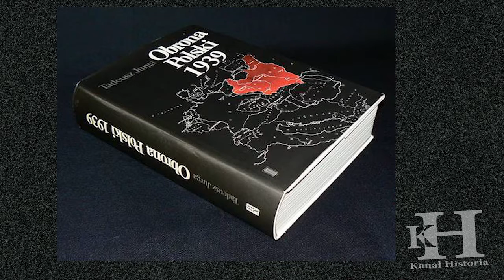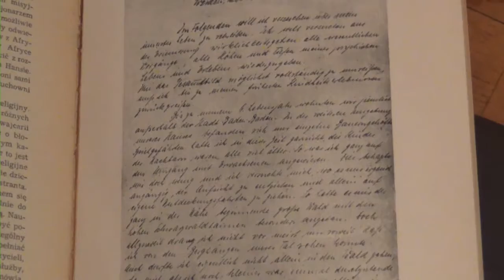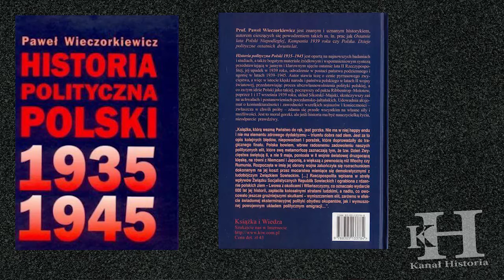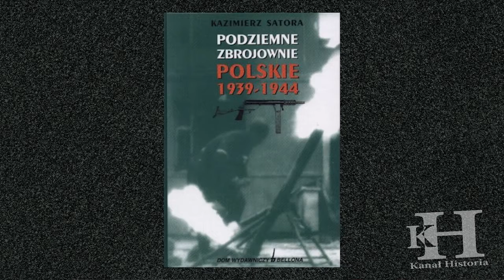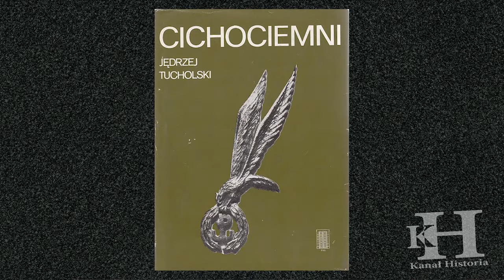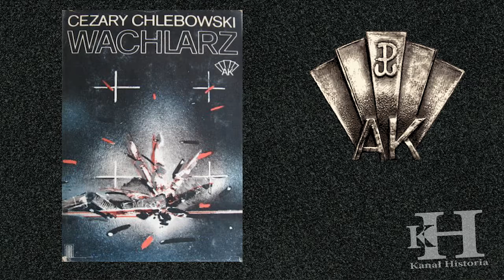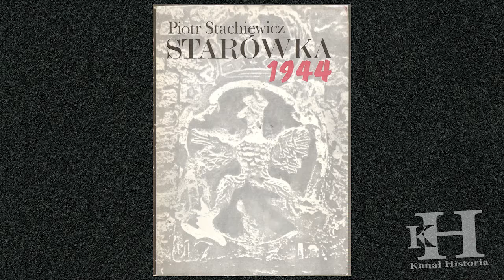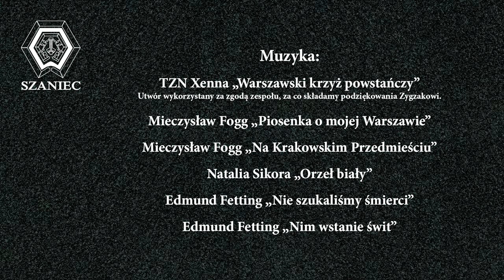Książki Zapomniane do poczytania okres Wojenny Polski 1939 - 45 część 1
Historia Nieznana Zapomniana zapraszana reportaż:  Książki Zapomniane do poczytania okres Wojenny Polski 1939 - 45 część 1

Wspierając Fundacje Szaniec - wspierasz nasze działania i pracę jaką wykonujemy na rzecz historii by nie została zapomniana. Liczy sie każda darowana złotówka jaką możesz przekazać na konto Fundacji Nr rachunku 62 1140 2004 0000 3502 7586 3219

Program prowadzi Pan Marek Klimczak wieloletni przewodnik wolontariusz, ofiara prześladowań  systemu lat 44 – 56, od września 2004 r. przewodnik po Muzeum Powstania Warszawskiego. Pan Marek pamięta czasy powstania, jest członkiem Związku Więźniów Politycznych okresu Stalinowskiego i jak wspomnieliśmy jest jednym z pierwszych przewodników po Muzeum Powstania Warszawskiego. Jego ogromna wiedza na temat II Wojny Światowej wpłynęła znacząco na poziom przewodników muzeum.